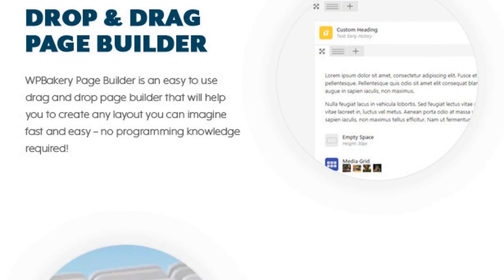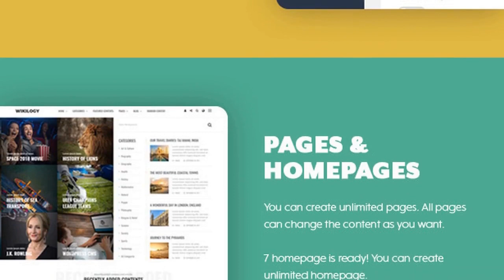Wikilogy - Wiki & Blog Theme Free Download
WordPress Wiki Theme
Are you in search of a powerful and versatile WordPress theme that combines seamless content management with a stunning blog layout? Look no further! We are excited to introduce the Wiki WordPress Theme, a feature-packed solution designed to elevate your website to new heights. With its exceptional functionality and user-friendly interface, the Wiki WordPress Theme is the perfect choice for bloggers, content creators, and businesses alike.
Featuring an intuitive Wiki System, our theme revolutionizes the way you organize and present information. Whether you’re running a knowledge base, an informational website, or a collaborative platform, the Wiki WordPress Theme offers a comprehensive solution for creating, editing, and managing content effortlessly. The included Wiki Tables allow you to present complex data in an organized and visually appealing manner, ensuring that your users can easily access and understand the information they seek.